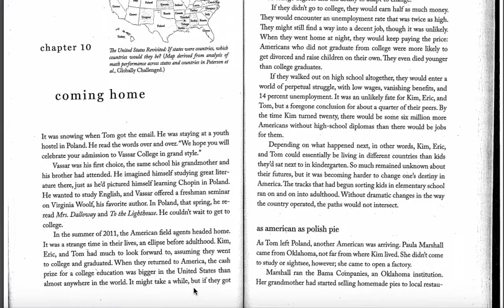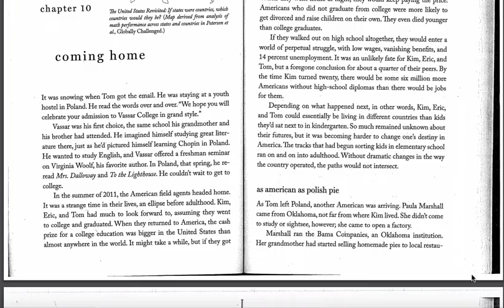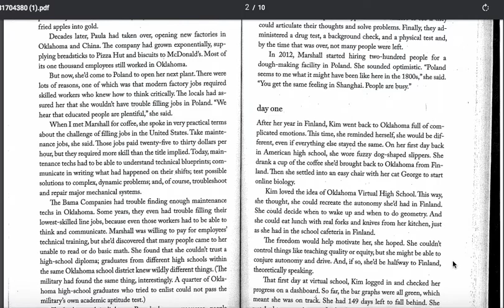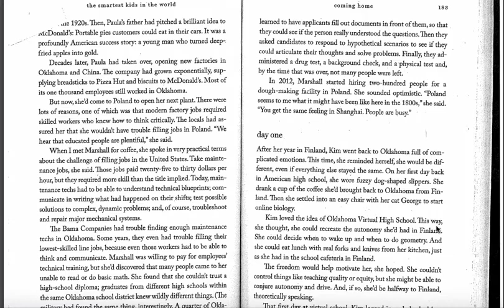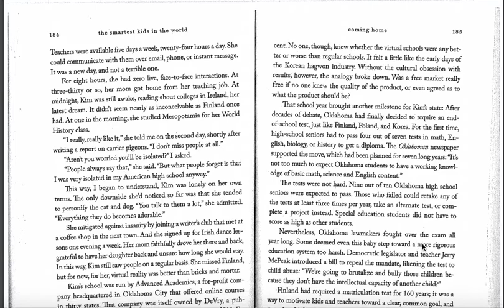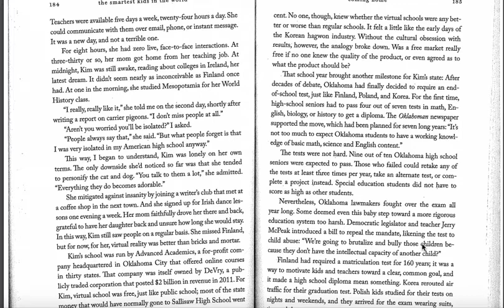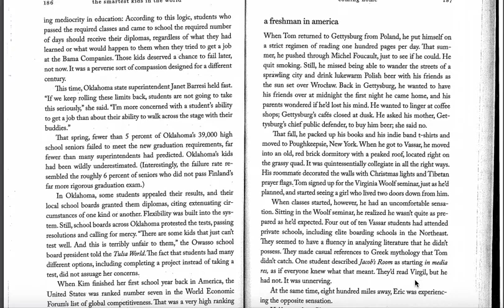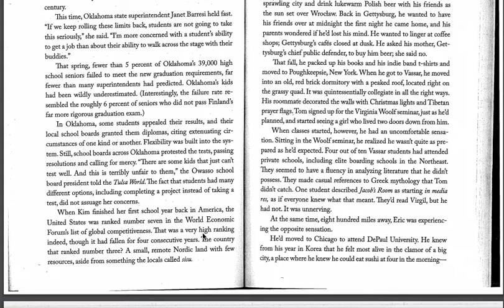SKITW, Ch. 10 part 1 (with sound...)